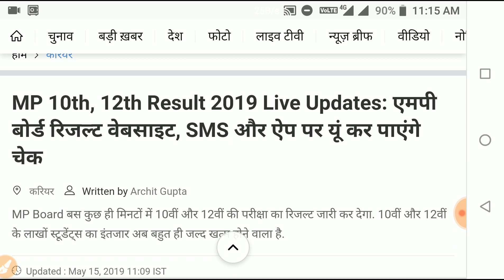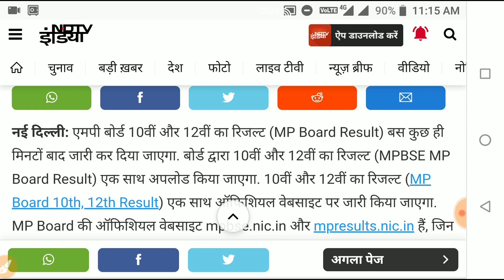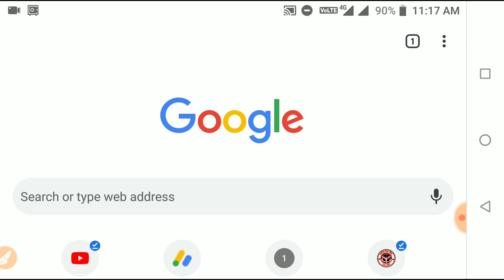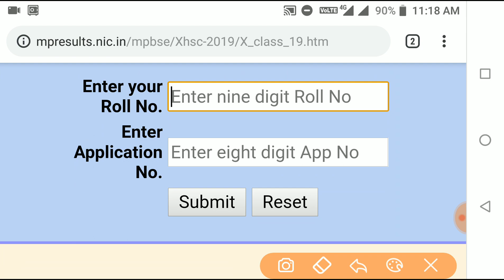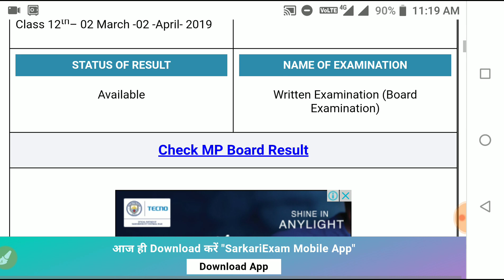Mp board result 2019 /apne mobile me kaise check kare/mp board result aa gya/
इस चैनल पर आपको क्लास -9वी,10वी,11वी तथा 12वी का  हिंदी, भौतिक विज्ञान, रासायन विज्ञान ,जीव विज्ञान,  गणित तथा English का

Class 10hindi imp